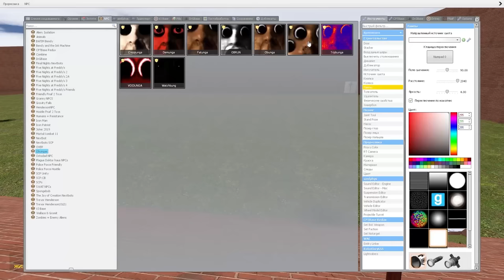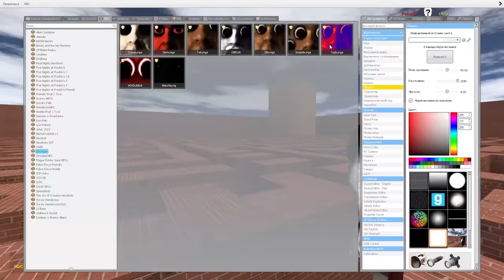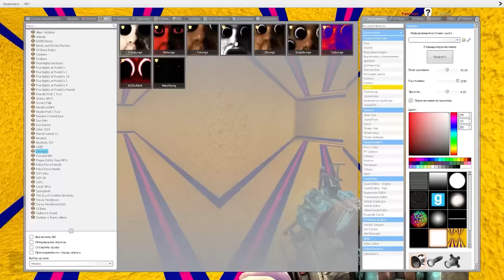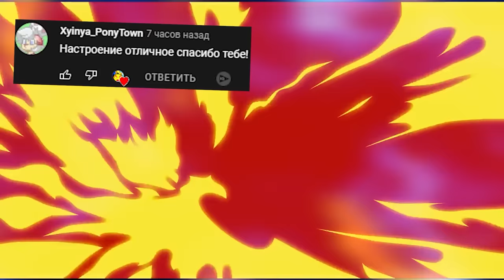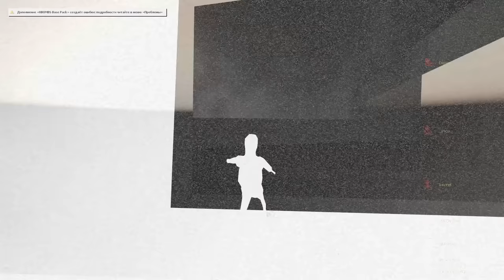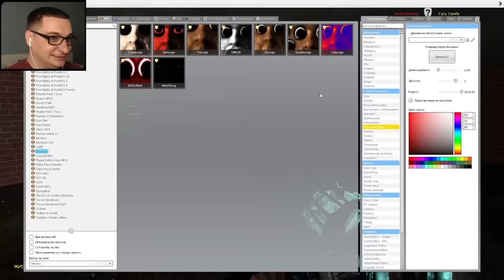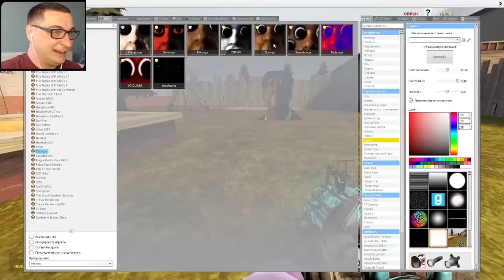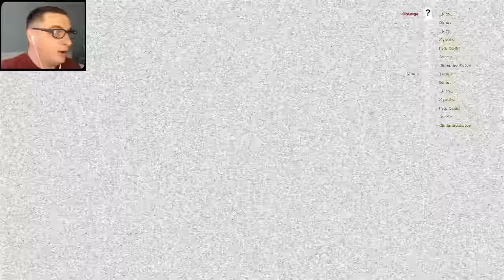ОБУНГА 1 ЧАС ЛУЧШИЕ СЕРИИ OBUNGA NEXTBOT В ЛАБИРИНТЕ Garry's Mod